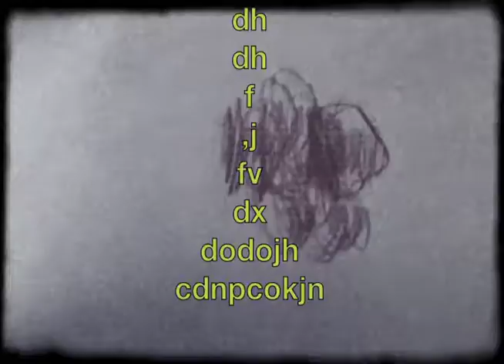Hyperlion / new Bill van Cutten Album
Nobody doesn't even recognize you cause you are definitely not recognizable